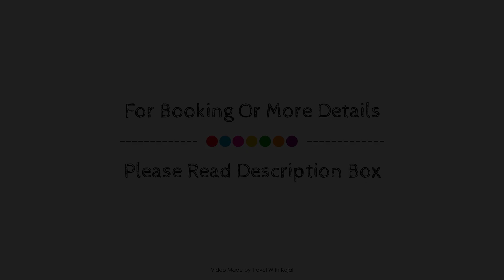Safestay Hometel, General Santos City, Philippines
Searching For
1. Safestay Hometel - General Santos City
2. Safestay Hometel - General Santos City Virtual Tour
3. Safestay Hometel - General Santos City Rooms
4. Safestay Hometel - General Santos City Amenities
5. Safestay Hometel - General Santos City Videos
6. Safestay Hometel - General Santos City Offers
7. Safestay Hometel - General Santos City Deals
Audio Credit:
Track Title: Reasons To Hope
Artist: Reed Mathis